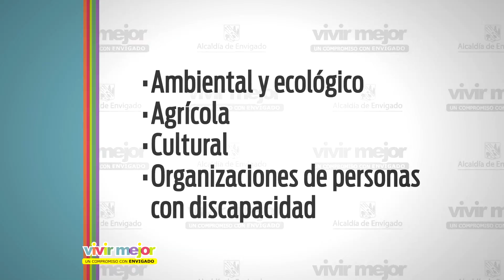NOTA 009 Te invitamos a ser parte del Consejo Territorial de Planeación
Planeemos juntos el Envigado que soñamos

Te invitamos a conformar el Concejo Territorial de Planeación en los siguientes sectores: Ambiental y Ecológico, agrícola, cultural y organizaciones de personas con discapacidad, hasta el 28 de febrero de 2017.